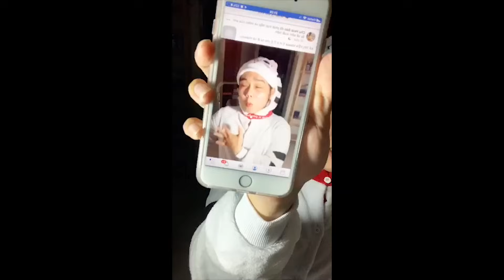CHU HOÀI BẢO Kể Truyện Ma tập 90 - Chàng Trai Chăn Vịt Và Con Ma Không Đầu